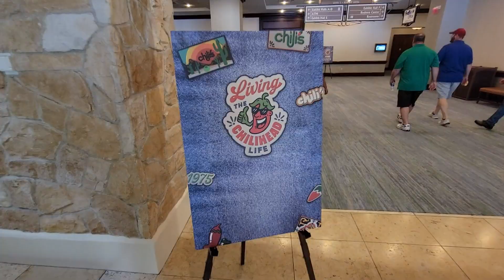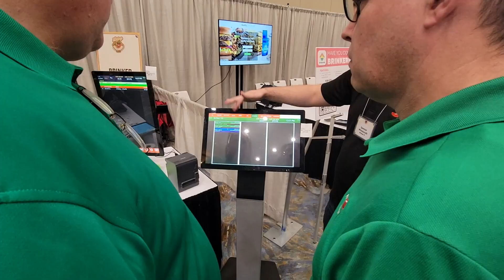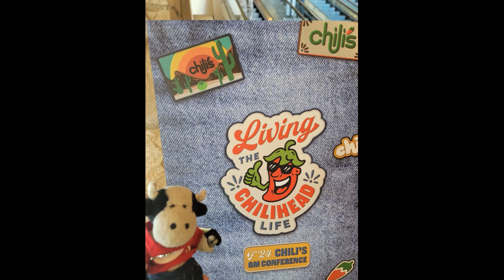GM F24 Conference